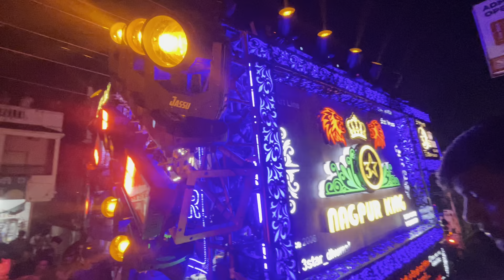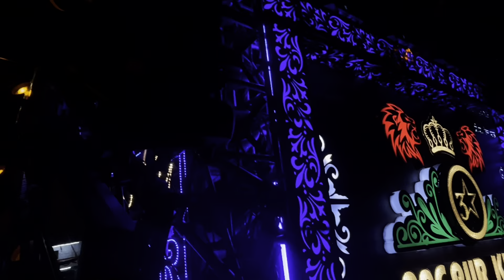मेरे भारत का बच्चा बच्चा जय श्री राम बोलेगा 🚩 3 Star Dhumal Nagpur 👑 गणपति बप्पा विसर्जन 🫶🏻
नमस्कार दोस्तों आप सभी का स्वागत है आपके अपने YouTube Channel - Dj Dhumal Official में ॥ 🙏🏻❤️

अगर आप को धुमाल पसंद है तो आप बिलकुल सही जगा पर आए है धूमाल का नंबर १ चैनल Dj_dhumal_official 🫶🏻🔥

🔴Dj_dhumal_official ke Jariye YouTube पर नई नई विडियो अपलोड करते है Dj_dhumal_official🔥 hame aap ka support Chahiye hame support karne ke liye channel subscribe kare aap ka har ek like or comment hame Prerna deta hai ache video’s bana ne ke liye… .!

आपको Video अच्छी लगती है तो नीचे कमेंट बॉक्स में बताओ 🙏🏻❤️